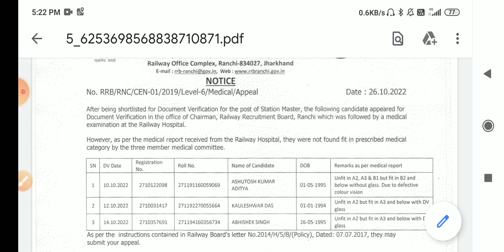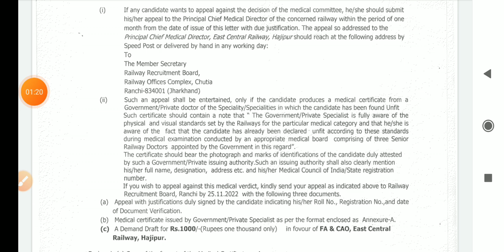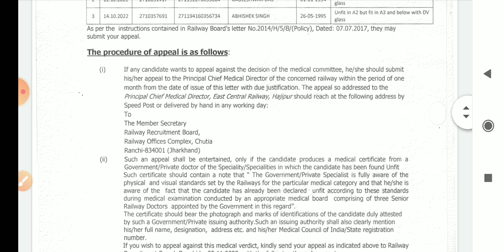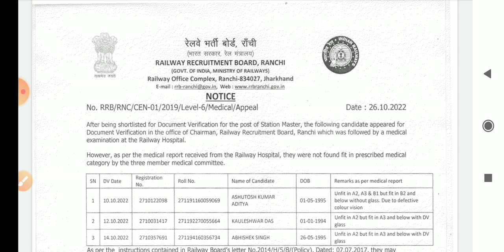rrb ntpc update / rrb ntpc level 5 panel / rrb ntpc news / rrb ntpc 2022 / rrc group d 2022 / rrc